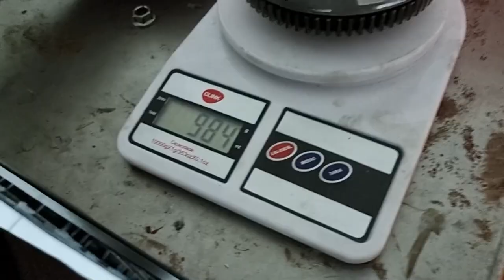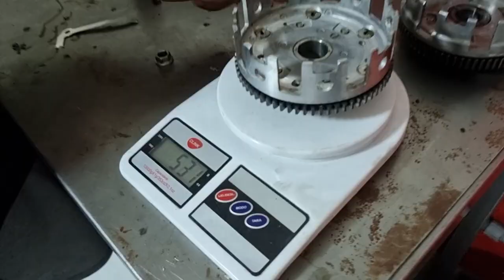190 PIRATÃO VOLTOU MAIS BRABO DO QUE NUNCA! UM GIRO EXTRAORDINÁRIO